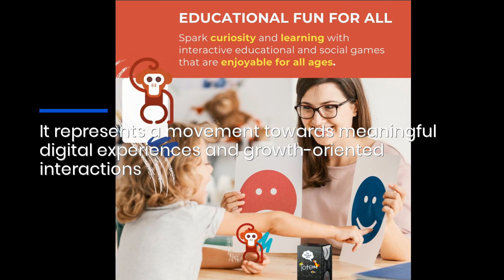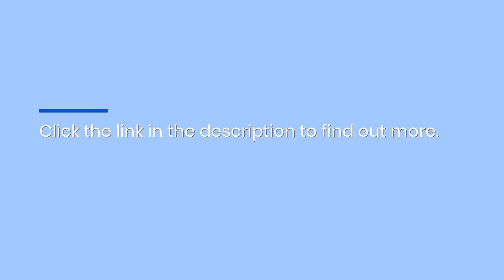Join Our Exclusive Beta Group: A New Virtual Game to Transform Teamwork and SEL Practice!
Dive into the heart of social emotional learning with Totem’s latest innovation – a virtual platform designed for educators, counselors, and therapists. This is an exclusive call for those at the vanguard of SEL to participate in our beta program and help shape a tool that promises to redefine the way we connect and grow in the digital space.Totem – The Virtual Feel Good Game is an interactive experience that transcends the barriers of screens, allowing participants to engage in profound and positive interactions. As a beta tester, you'll have the opportunity to explore the game's dynamic features, such as live feedback sessions and adaptable environments, all while contributing to the final touches that will make Totem a household name in SEL.Our mission is to create a virtual space where authenticity isn't just possible – it’s the norm. We’re doing this by crafting a game that's as versatile as it is valuable, effective in classrooms for engaging students, in therapy sessions for building rapport, and among remote teams for fostering camaraderie.Your insight as a SEL professional will be invaluable in perfecting Totem’s virtual platform. Your feedback will not only enhance the game but also contribute to a global movement toward better emotional understanding and communication.This is more than a beta test; it’s a partnership. We’re offering early access to the game, a chance to leave your imprint on the final product, and exclusive benefits post-launch.Ready to be a part of something transformative? for more information and join us on this exciting journey into the future of SEL."This description paints a vivid picture of the beta opportunity, highlighting the value that Totem brings to SEL, and inviting qualified individuals to become a part of the development process. Join Totems Beta Educators #